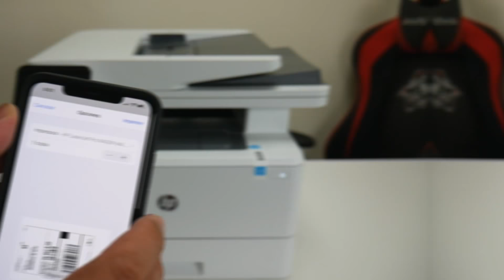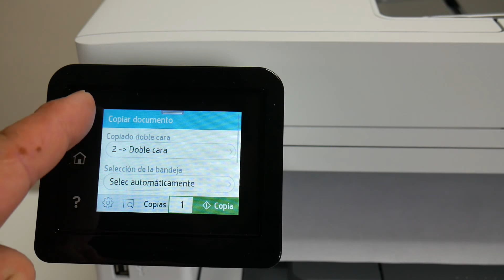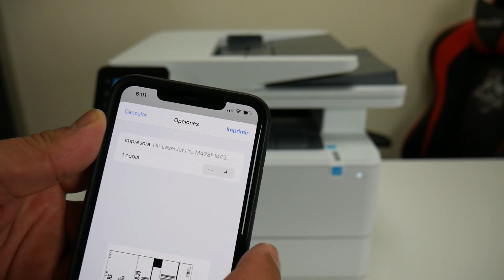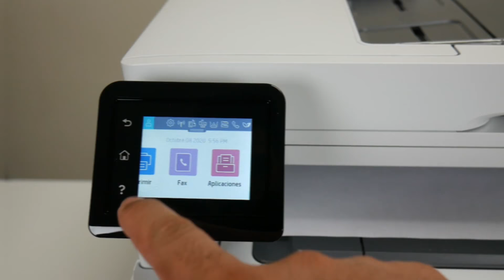HP LaserJet Pro MFP M428fdw Impresora multifuncional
HP LaserJet Pro MFP M428fdw Review español

0:00 Introducción
0:53 Unboxing
2:03 Funciones y características
5:31 Instalación y configuración
7:35 Aplicación HP Smart
8:35 Panel de control y memoria Usb
9:13 Multifuncional
9:46 Conclusión